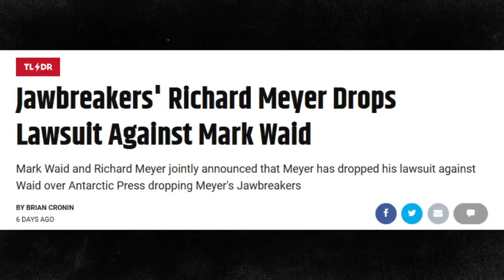The Good Man Meyer versus the Scoundrel Mark Waid